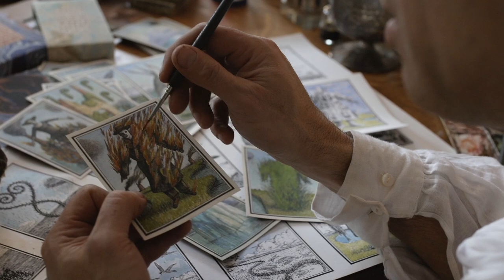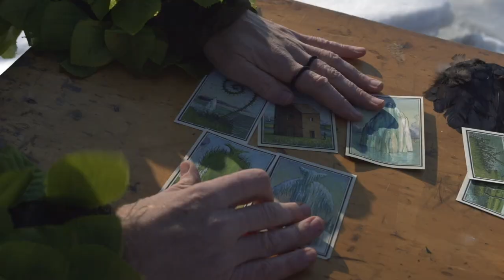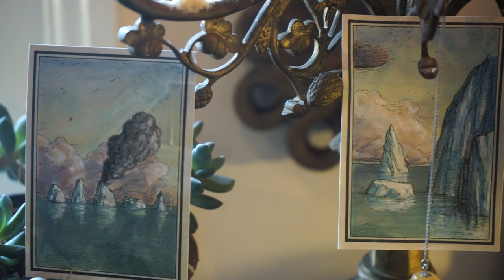Poker Deck of the Drowning World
A kickstarter video to tell the story of a Panoramic Card Deck by Kahn & Selesnick of the Fledermaus Workshop , to be released in August 2019  and until April 25th this is the project in full
and available after the kickstarter on Kahnselesnick.biz/store/